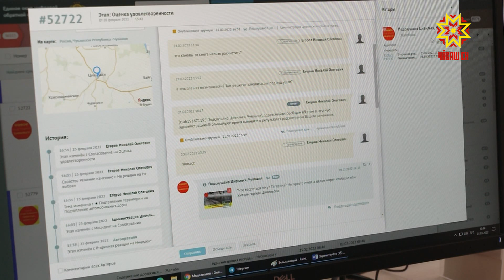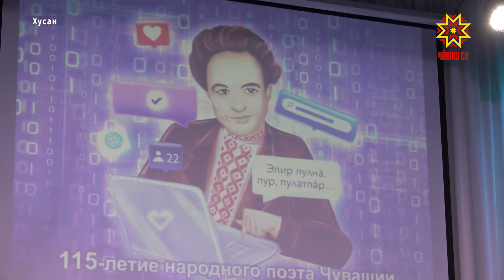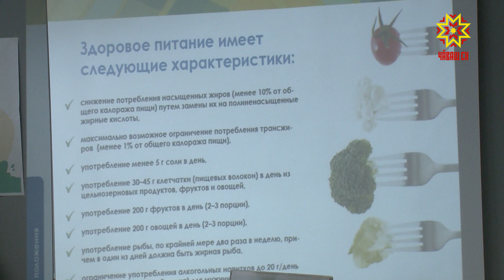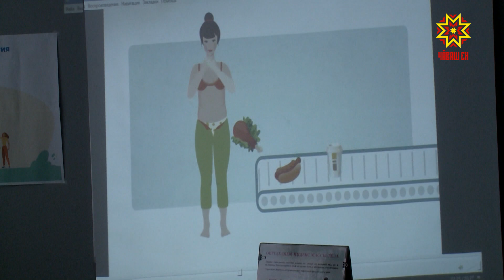Республика 02.03.2022 на чувашском языке. Вечерний выпуск